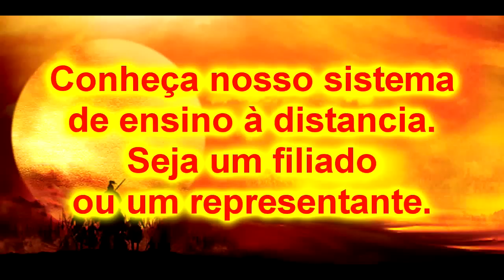Bujutsu Ninjutsu Kempo ensinando o Fluxo 1